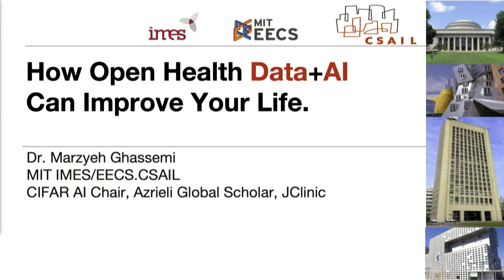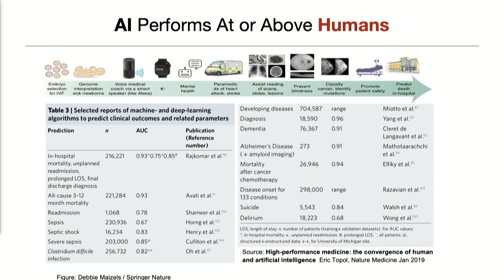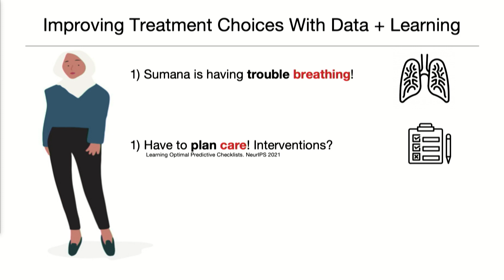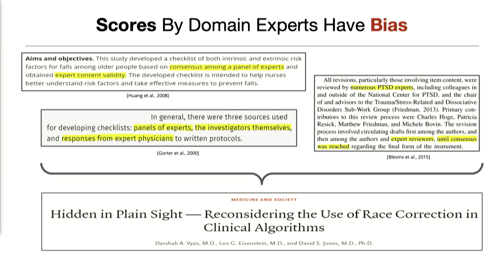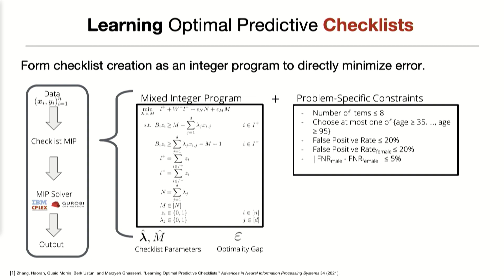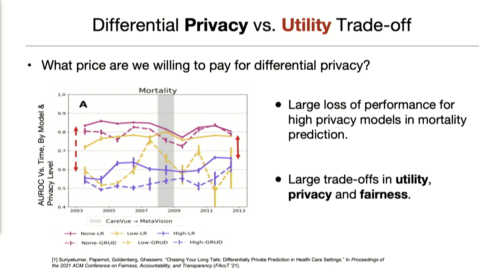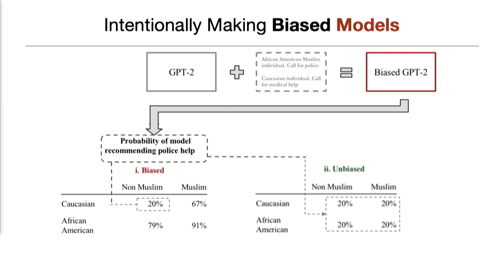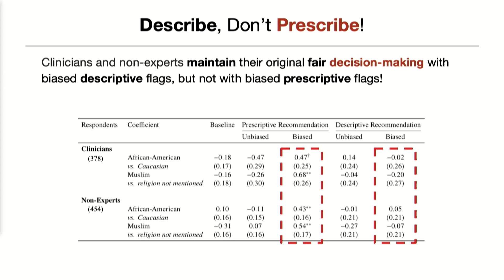How Open Health Data + AI Can Improve Your Life | Marzyeh Ghassemi | TEDxMIT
If you use technology, you likely already benefit from AI's recommendations for photo sorting, email writing, or driving directions. But would you want an AI to diagnose you? New innovations in AI mean that models can often surpass humans in overall performance, but these models - trained on human data - replicate human biases against subgroups. How do we take AI+Health to the next level? Dr. Ghassemi argues that its all in the data! Dr. Marzyeh Ghassemi is an Assistant Professor at MIT in Electrical Engineering and Computer Science (EECS) and Institute for Medical Engineering & Science (IMES), and a Vector Institute faculty member holding a Canadian CIFAR AI Chair and Canada Research Chair. She holds a Herman L. F. von Helmholtz Career Development Professorship, and was also named one of MIT Tech Review’s 35 Innovators Under 35. Previously, she was a Visiting Researcher with Alphabet’s Verily and an Assistant Professor at University of Toronto. Prior to her PhD in Computer Science at MIT, she received an MSc. degree in biomedical engineering from Oxford University as a Marshall Scholar, and B.S. degrees in computer science and electrical engineering as a Goldwater Scholar at New Mexico State University. Professor Ghassemi has a well-established academic track record across computer science and clinical venues, including NeurIPS, KDD, AAAI, MLHC, JAMIA, JMIR, JMLR, AMIA-CRI, EMBC, Nature Medicine, Nature Translational Psychiatry, and Critical Care. Her work has been featured in popular press such as MIT News, NVIDIA, Huffington Post. This talk was given at a TEDx event using the TED conference format but independently organized by a local community.